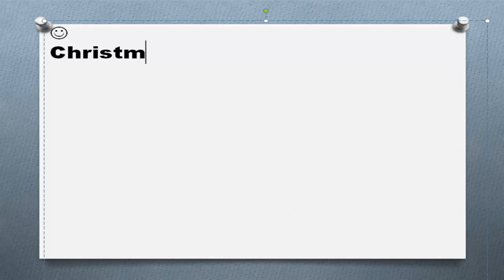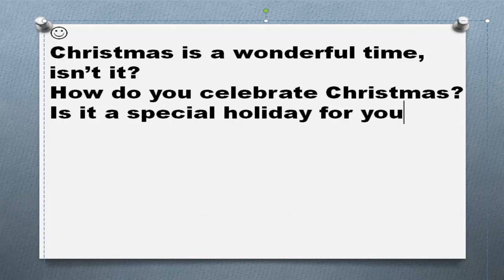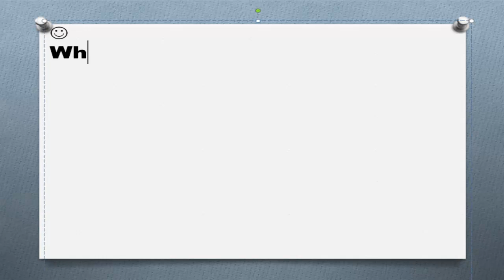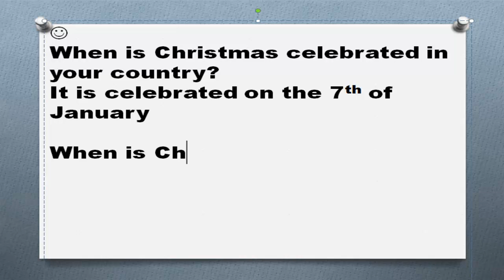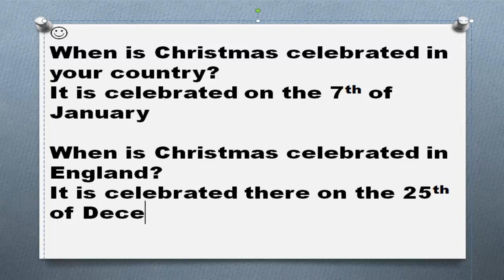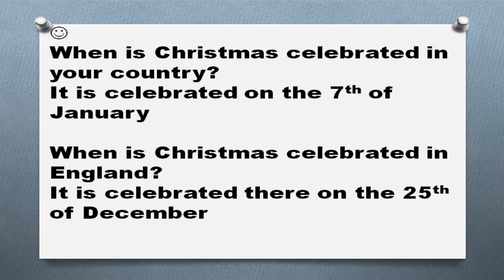Вопросы про Рождество на английском Christmas